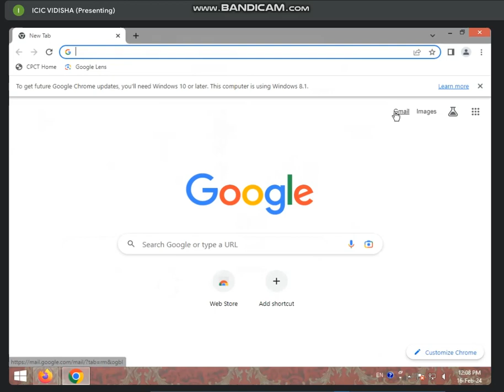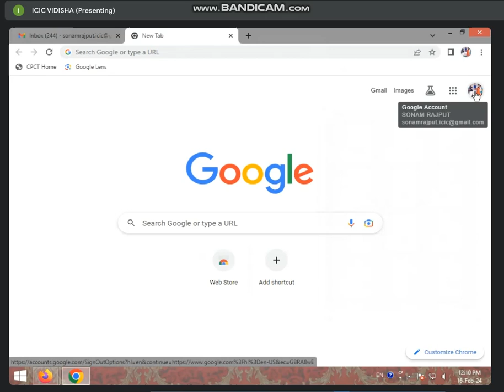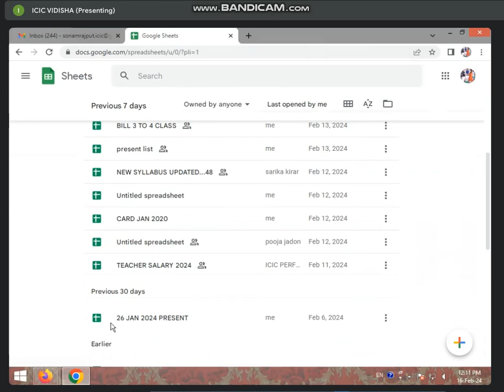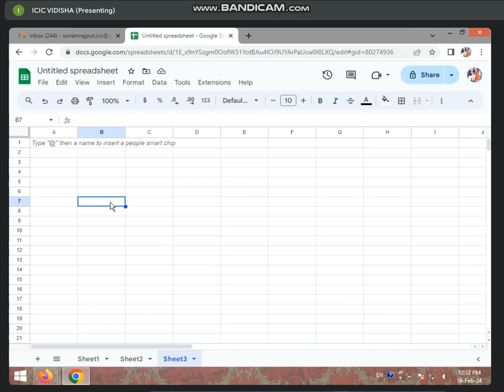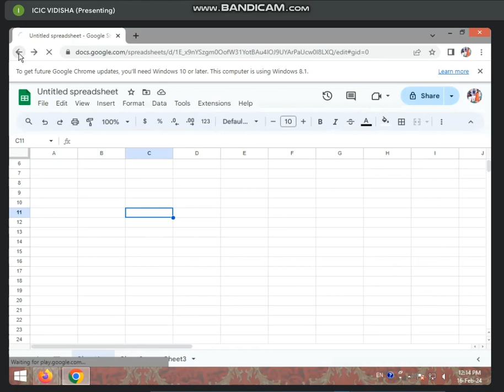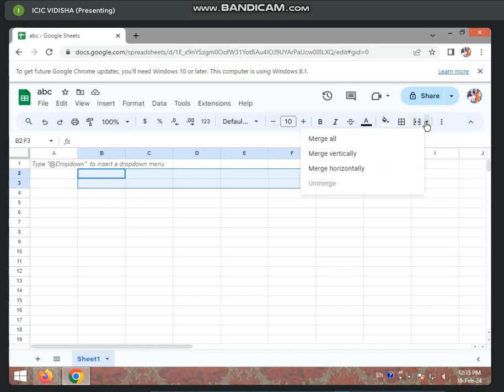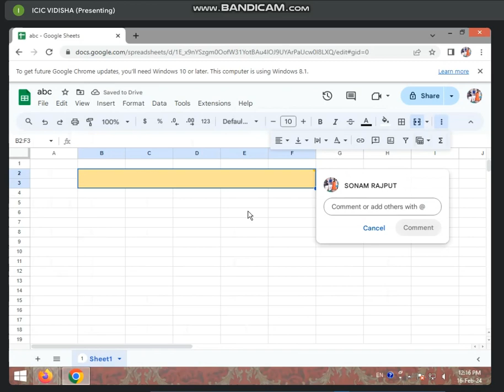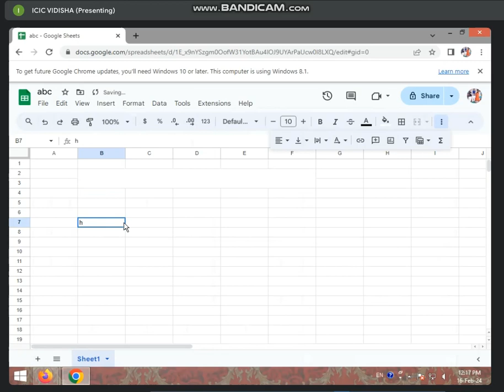12:00 TO 12:30 PART-1 GOOGLE SHEETS BY SONAM RAJPUT ( 16 FEB. 2024)